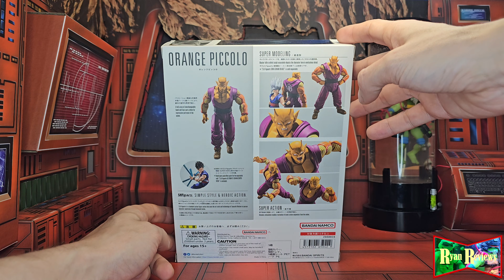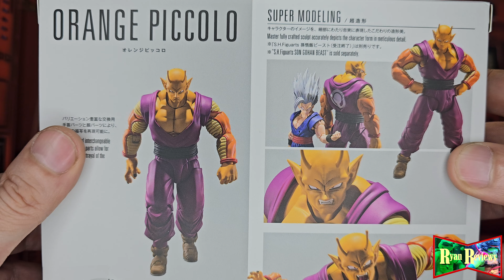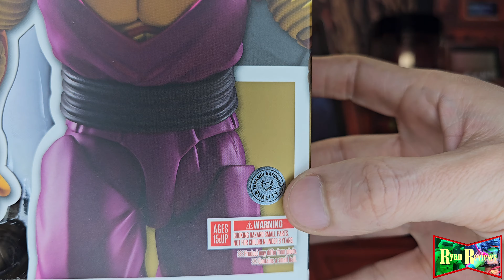Ryan Reviews - PREMIUM BANDAI S.H.FIGUARTS DRAGON BALL SUPERHERO ORANGE PICCOLO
BBTS is selling Orange Piccolo for $139.99, $10 more than what I predicted lol. Only reason I'm sharing this link is because it's literally the only retail link I could find. I strongly suggest you check Ebay or Mercari first because you may find him for much cheaper.